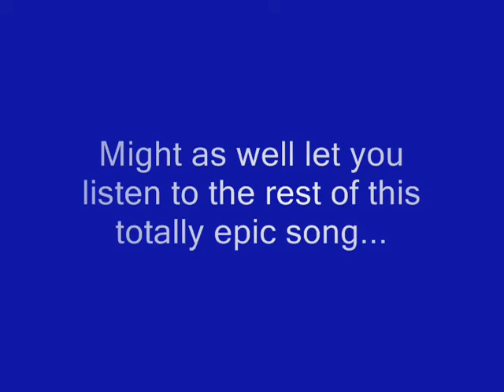Need for Speed Shift Online (PC) Porsche Cayman S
~Canadasian~ Yes, the track IS Laguna Seca :) Online Race: Porsche Cayman S (discontinued in my garage) that was maxed out at 13.50 rating in a 14 rated race. Acceleration is garbage (as you can tell by the start of the race)

Music's at the end of the video!